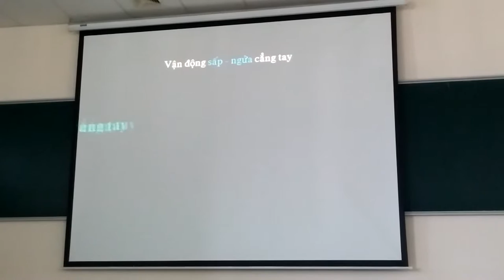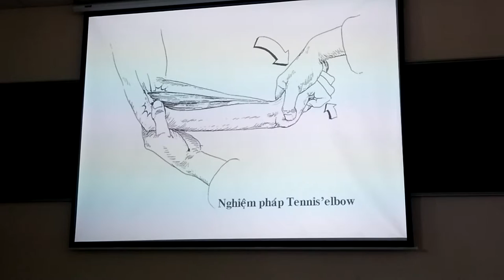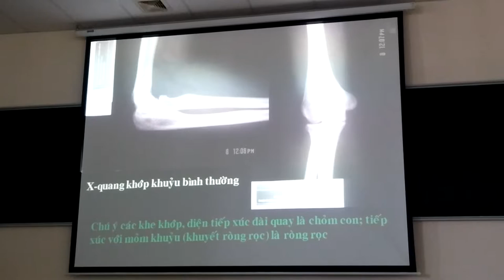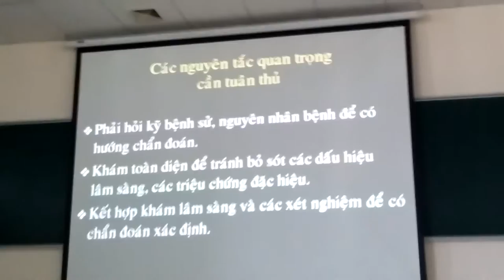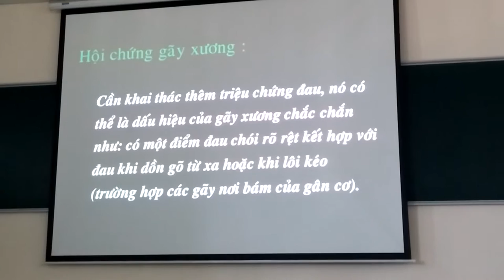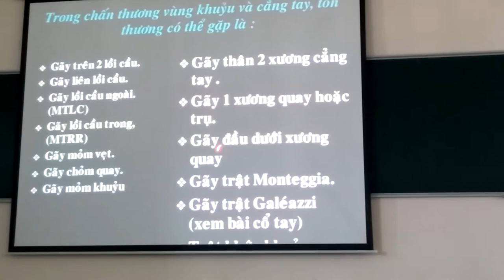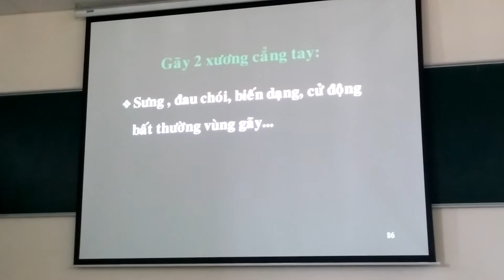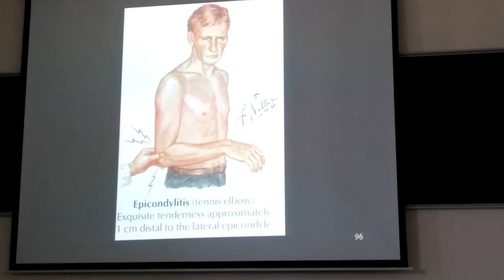CTCH 2 2 khuỷu